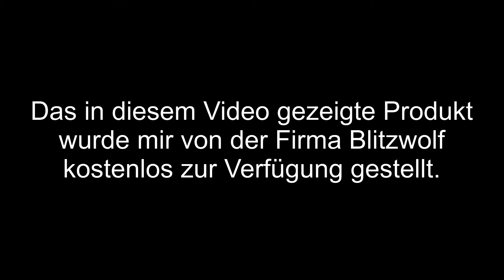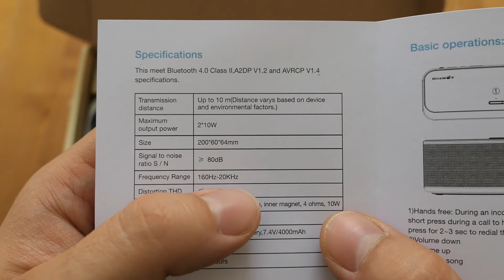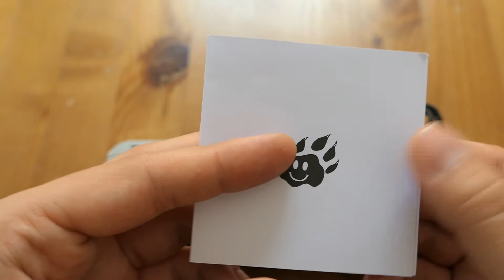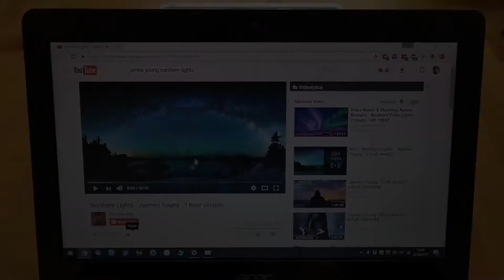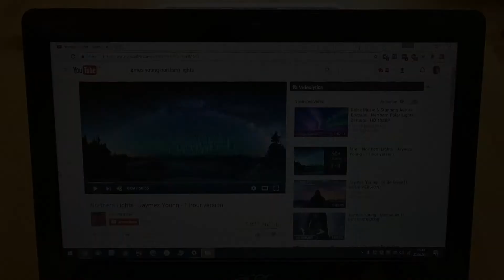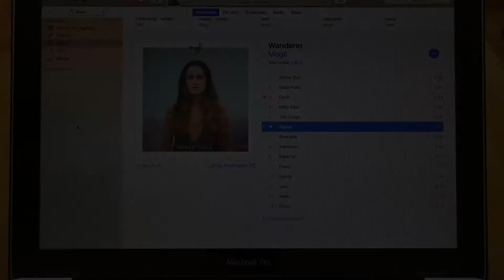Review: Blitzwolf BW F4 Bluetooth Lautsprecher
In diesem Video gibt es eine Premiere: Ich teste einen Bluetooth Lautsprecher!
▼▼▼   Kontakt, mehr Infos und Unterstützungsmöglichkeit   ▼▼▼

Ich wurde von der Firma Blitzwolf angeschrieben, ob ich einen Lautsprecher testen möchte und nach meiner Zusage kam kurze Zeit später auch tatsächlich ein Paket. Ich war etwas überrascht, denn normalerweise kommt bei solchen YouTube kein Resultat, aber da ich den Bluetooth Lautsprecher nun habe, teste ich ihn natürlich auch. Soll ich so etwas auch in Zukunft machen?

Lust auf Kontakt?

Lust mich zu unterstützen? Kaufe über diesen Link ohne zusätzliche Kosten auf Amazon ein

Empfehlungen zu EDC, Tomatensorten und Kameraequipment:

ein paar tolle Anfängertomaten:
Red Robin
Neemöl (natürliche Pestbekämpfung)

EDC:
Böker Plus Tech Tool 1 (42a konform)
Spyderco UKPK
Victorinox Manager
Fisher Bullet Pen (Titaniumnitrid)
oder zum halben Preis in Schwarz
Taschenlampe Thrunite TiS
Victorinox Multiclip
Victorinox Schlüsselclip

Filmequipment:
Panasonic Lumix LX15
Gobe Magic 256GB SD-Karte (80mb/s)
PNY Elite 64GB SD-Karte (60mb/s)
Gorillapod Hybrid
stabiler Selfie-Stick inkl. Stativfuß
Aufsteck-LEDs für Kamera

Ein paar weitere Empfehlungen:
Real Steel H6
Bestes Allround-Küchenmesser
Mora Messer
Condor Bushlore
Sawyer Wasserfilter

Von mir verwendete Musik ist, sofern nicht anders angegeben, unter der CC3 Attribution lizensiert. Weitere Informationen zu der Lizenz findet ihr Datenschutzerklärung